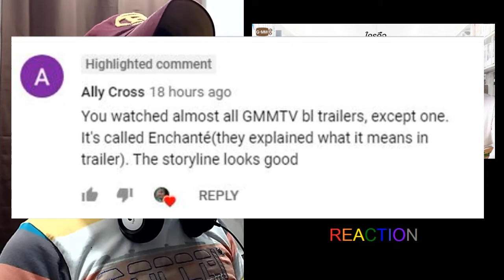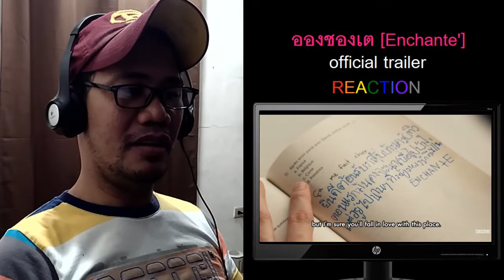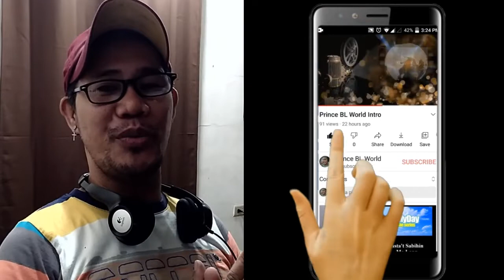GMMTV 2021 | ใครคือ...อองชองเต [Enchante'] REACTION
I personally think that series is very interesting. My first impression of this trailer is that it's more like Boys Over Flowers BL version. If you guys have no idea of this series, it's a story of a girl who meets the notorious F4, the most popular and powerful group of boys at her school, and eventually falls in love with the leader of the group, but I like this BL series because the lead character Theo is trying to figure who this Enchante is.

BL SERIES/MOVIE TRAILER REACTION VIDEOS

[Official Teaser] KinnPorsche The Series รักโคตรร้าย สุดท้ายโคตรรัก REACTION

ตัวอย่างซีรีส์ Y-Destiny หรือเป็นที่พรหมลิขิต | [Official Trailer] REACTION

GMMTV 2021 | แค่เพื่อนครับเพื่อน [Bad Buddy Series] REACTION

คุณหมีปาฏิหาริย์ teaser 1 (the miracle of teddy bear) REACTION

Ben and Jim BL Series Review - Have You Ever Fallen In Love With Your Best Friend?